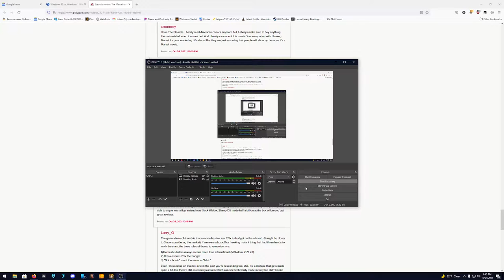Gleap vs Dude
I don't know it was some dude.